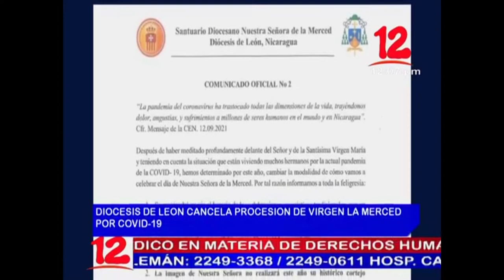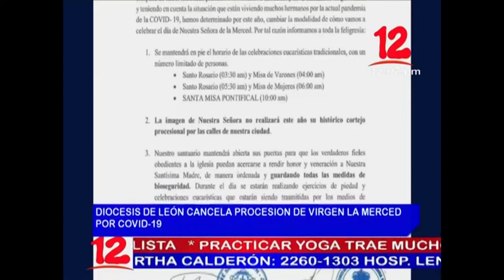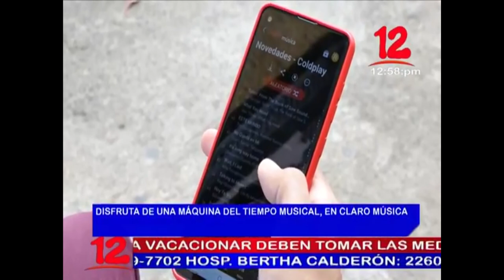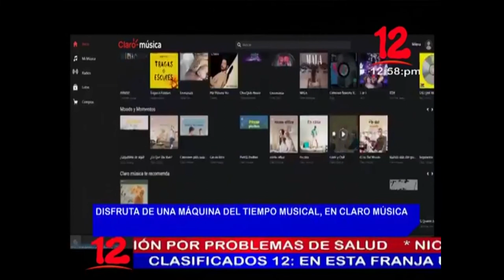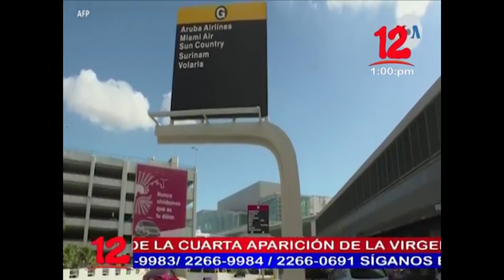Noticias 12 Edición Mediodía / Jueves 16 de Septiembre